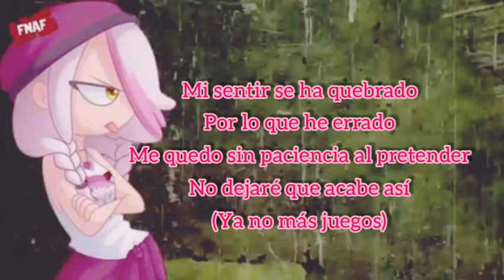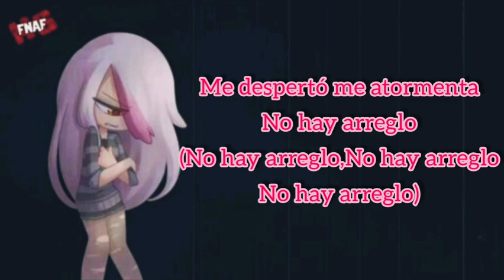Aki Chan • No hay arreglo ~ FNAFHS - karaoke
Character: Mangle